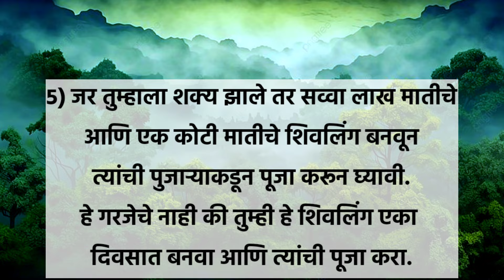जीवनात सुख समृध्दी येण्यासाठी श्रावण महिन्यात कोणते उपाय करावे | ASA MARATHI